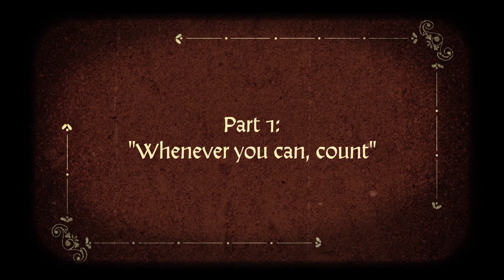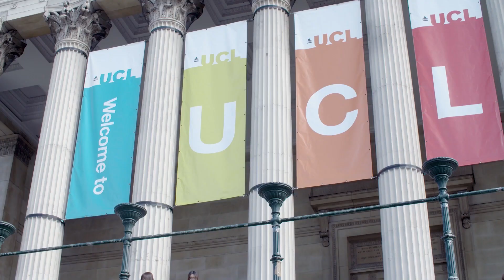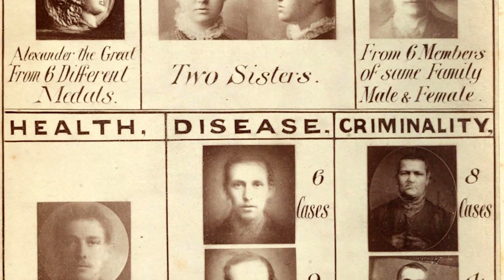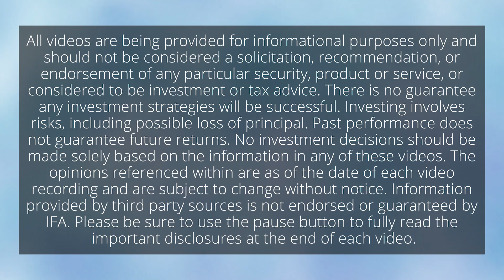IFA.com - Francis Galton: Part 1: Whenever You Can, Count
Most people have never heard of him, but Sir Francis Galton was a Victorian genius. In part one of this three part series we explore his background.

Take the Risk Capacity Survey Take IFA's Retirement Plan Analyzer IFA.com SEE MORE BELOW.